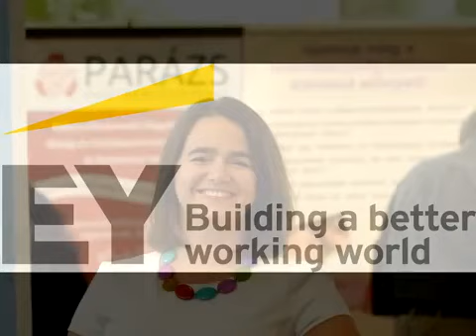2018 05 05 Ameddig az orszag egy rohadt puskaporos hordon uldoge